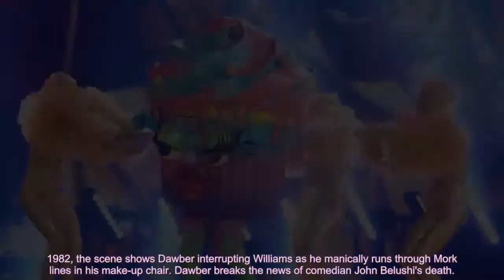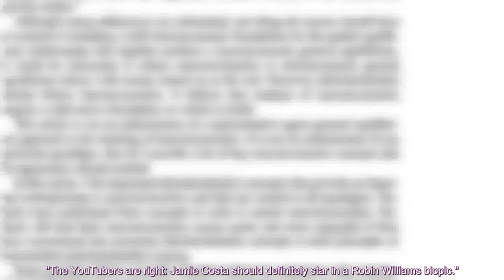Jamie Costa channeling Robin Williams on YouTube 'screen test' has fans calling for a biopic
A short film of the late Robin Williams, performed by actor Jamie Costa, has sparked calls from fans...